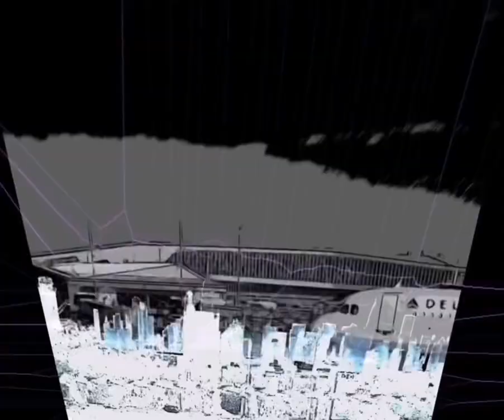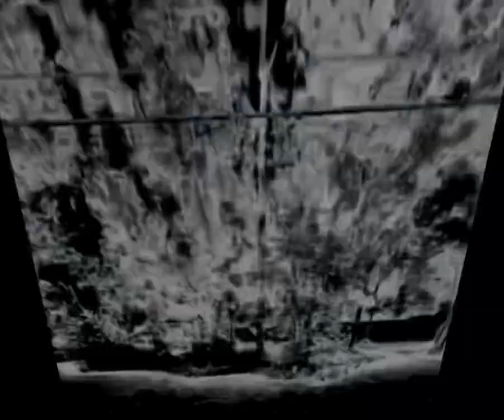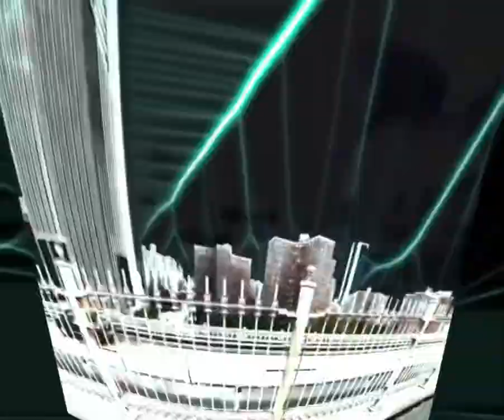Lightning - Super8 & Tab ft. Nazzereene